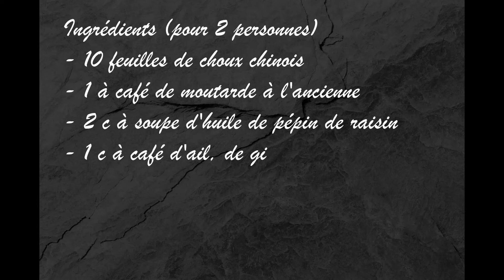Choux Chinois braisé aux épices